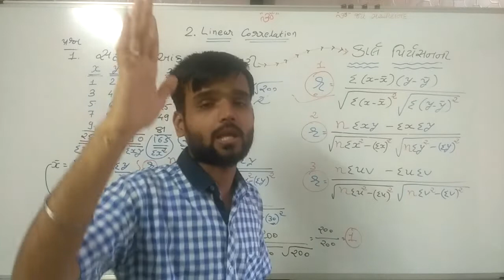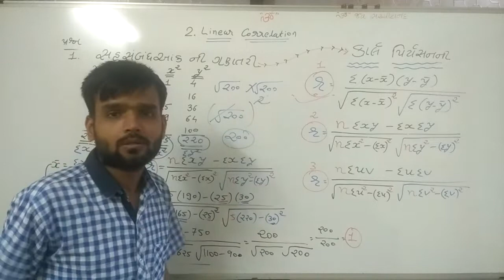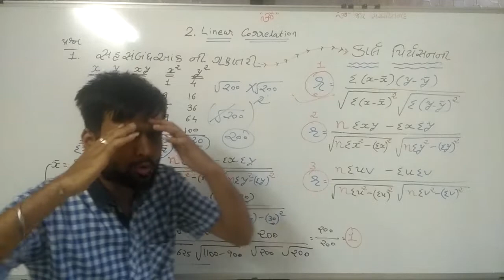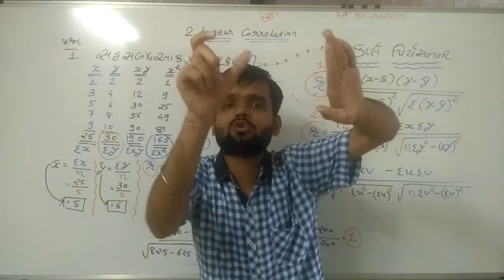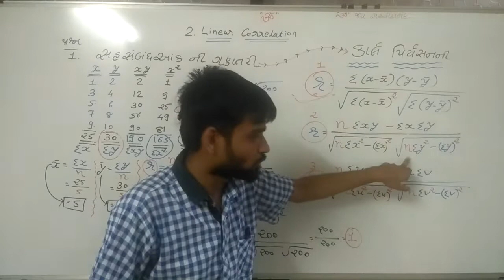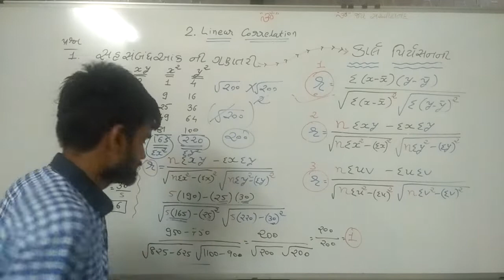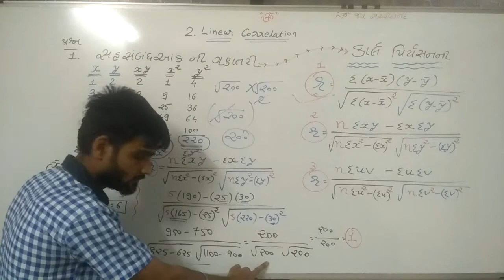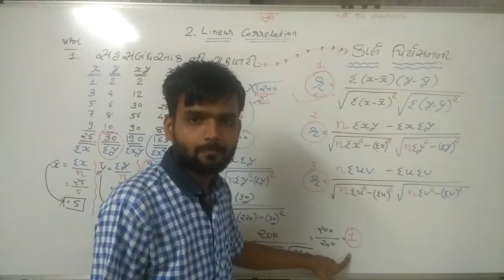આંકડાશાસ્ત્ર ભાગ ૧ પાઠ ૨ કાર્લપિયરસન સૂત્ર ૨